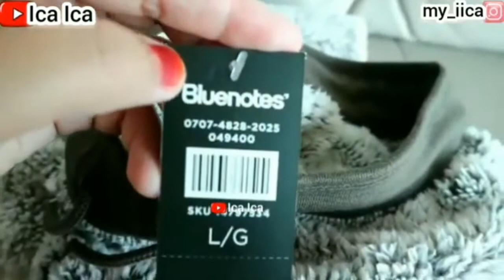REVIEW WINTER OUTFITS TRY-ON || UNBOXING CELANA BERBULU TEBAL || REVIEW CELANA MUSIM DINGIN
@Ica Ica  @Dear Ica
REVIEW OUTFITS 61XTY8IGHT
UNBOXING 61XTY8IGHT OUTFITS
REVIEW BRA WANITA
UNBOXING BRA WANITA
BRA WANITA
61XTY8IGHT OUTFITS
61XTY8IGHT FASHION
61XTY8IGHT STYLE

REVIEW ZARA OUTFITS
ZARA FASHION
ZARA STYLE
ZARA GLASSES
ZARA SHOPPING
SEPATU ZARA
KAOS KAKI ZARA
KACAMATA ZARA
AKSESORIS ZARA
BAJU ZARA

REVIEW BEANIE HAT
REVIEW TOPI KUPLUK
TIPS TOPI KUPLUK WANITA
TIPS TOPI KUPLUK UNTUK MUSIM DINGIN DAN MUSIM PANAS